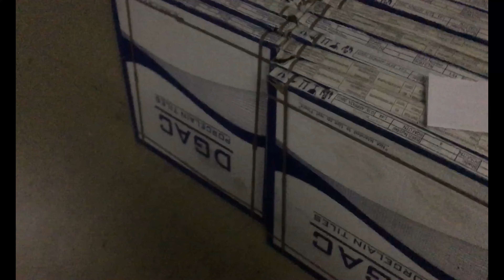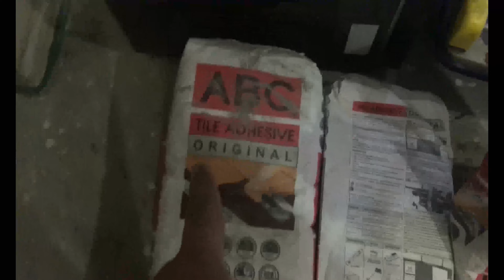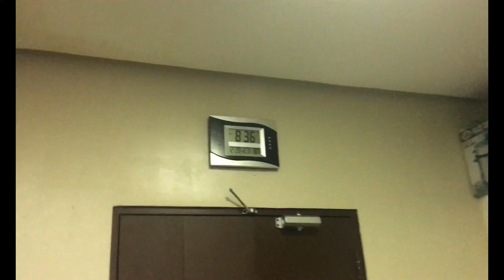TILES INSTALLATION 80 SqM CONDO UNIT I TILES INSTALLATION NA SIGURADONG WALANG KAPAK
pinakamatibay na pamamaraan sa pag install ng tiles